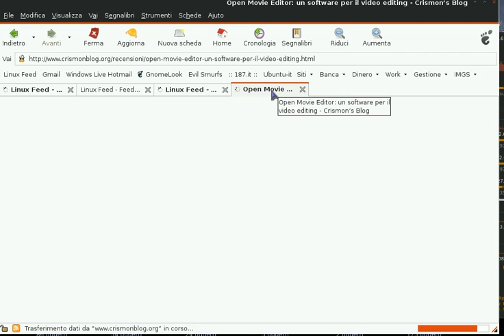Epiphany Tab History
This video show the ability of Epophany browser to keep the browsing history from the parent tab to the a new opened one.